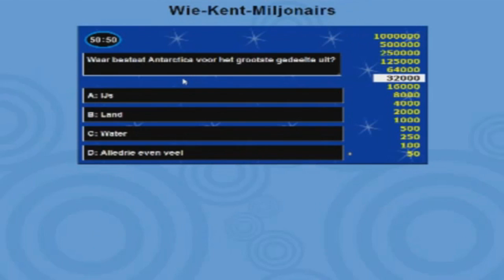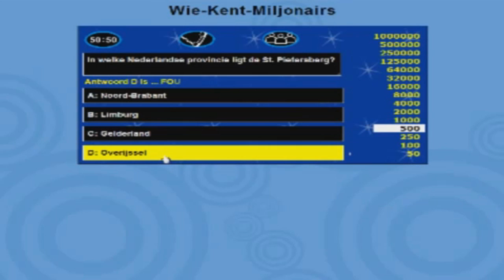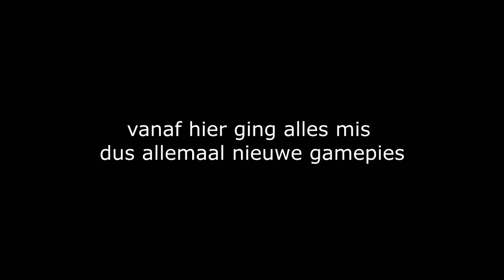G's Serpentgameplay Compilatie #2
★Volgende week wéér een weekcompilatie! moeten er nog dingen anders? laat het even weten!★

Overige Linkjes!